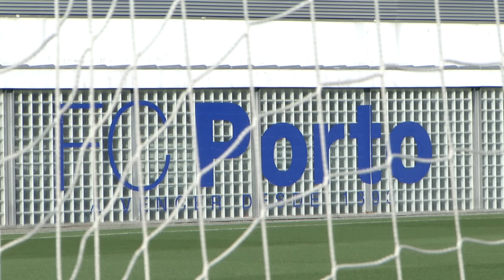Futebol: Prossegue a Operação Braga (23/10/15)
O plantel do FC Porto voltou a treinar esta sexta-feira no Centro de Treinos e Formação Desportiva PortoGaia, no Olival, prosseguindo assim a preparação para a recepção ao Sporting de Braga, marcada para domingo, às 19h15, no Estádio do Dragão, a contar para a oitava jornada da Liga NOS.